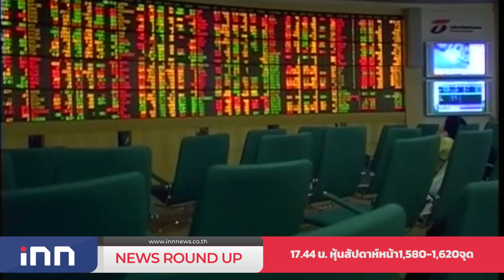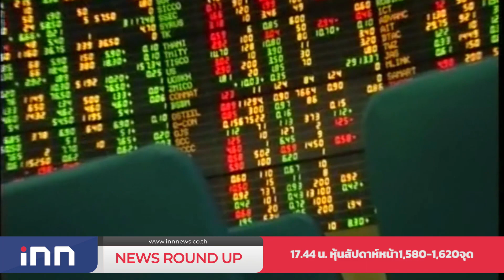ปชป.ลุยช่วยน้ำท่วมภาคอีสาน-ชมปชช.ร่วมมือ : เกาะสถานการณ์ 18.30 น.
17.06 น. ปชป.ลุยช่วยน้ำท่วมภาคอีสาน-ชมปชช.ร่วมมือ
17.18 น. รบ.ลุยแผนแก้ปัญหาหนี้ครู,บุคลากรการศึกษา
17.30 น. DITPจัดเจรจาการค้าออนไลน์ต่อเนื่อง
17.44 น. หุ้นสัปดาห์หน้า1,580-1,620จุด